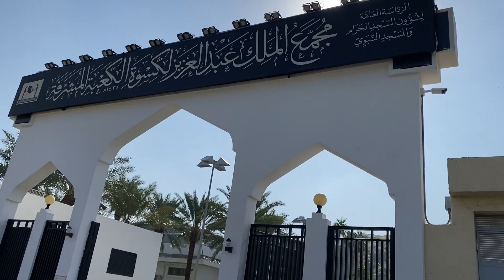Visiting Kiswa Factory of the Holy Kaaba Kabbah Makkah Al Kiswa Factory Makkah 2024 P33